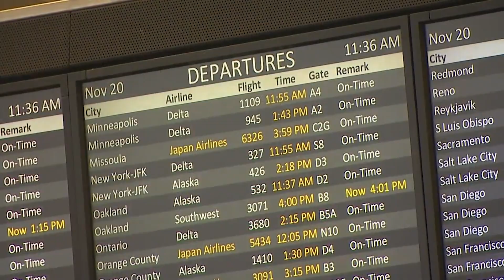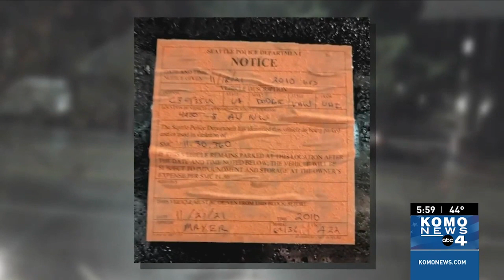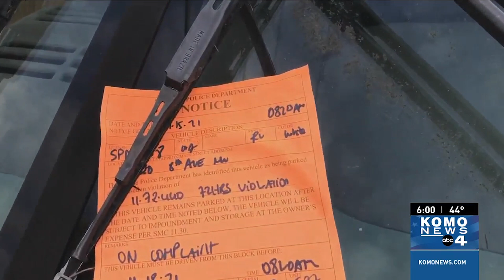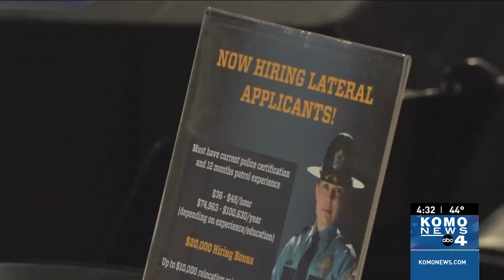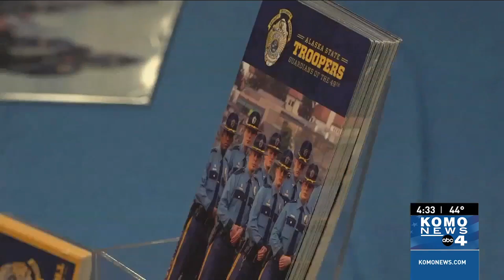TSA employees face vaccine mandate, Thanksgiving travel could be delayed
The week before Thanksgiving is notoriously busy at our airports because of holiday travelers. But this year, there could be even more headaches because of a looming vaccine mandate deadline. On Monday, all TSA employees are required to be vaccinated.
00:00 - TSA vaccine mandate, security delays

Home surveillance video shows two Seattle Police officers putting an orange warning notice on a mini van late Thursday evening. It said it needs to be moved within 72 hours, or else the owner faces fines and possible tow.
01:43 - Continued frustration

Alaska State Trooper Bryce Weight, a recruiting sergeant for the agency, has heard from many members of law enforcement in Washington about their interest in joining the Alaska state police force.
04:11 - Alaska state troopers recruitment efforts